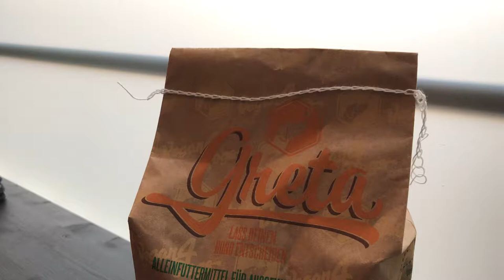Greta Vegan4Dogs | How to open the Bag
Vegan Dog Food Greta. It's quite easy to open the bag with a little trick. I show you how.